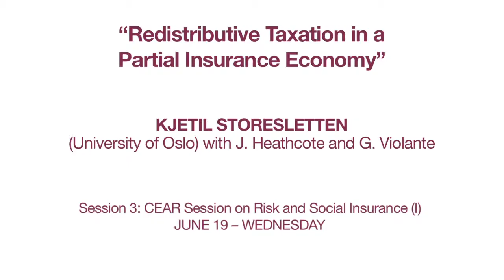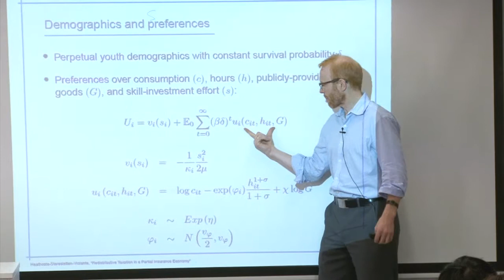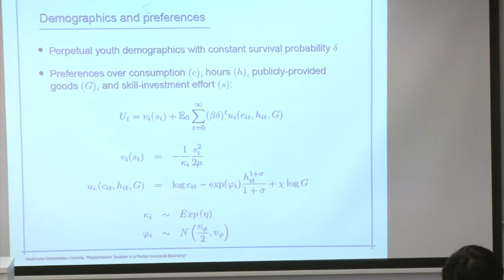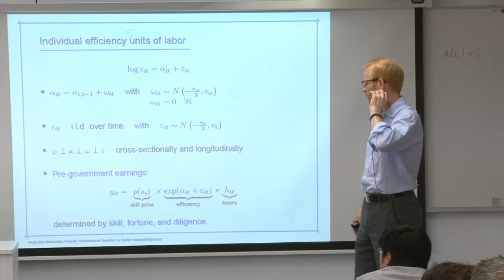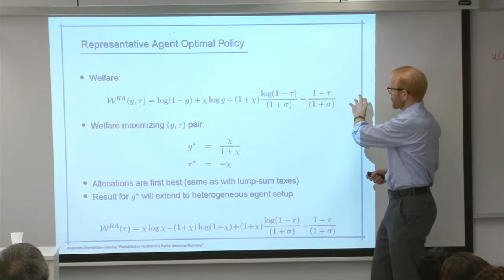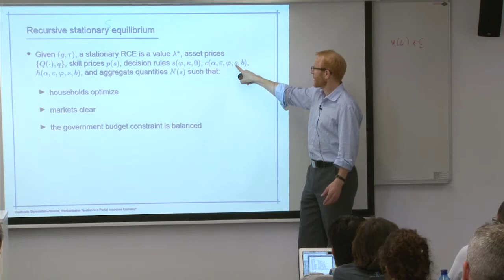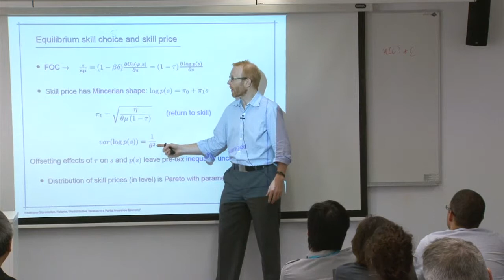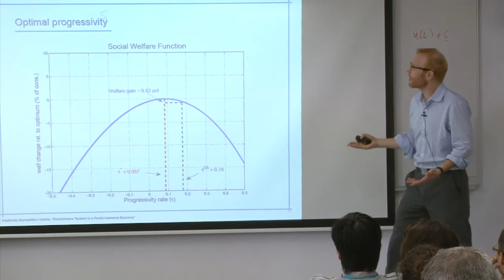KJETIL STORESLETTEN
KJETIL STORESLETTEN (University of Oslo) - "Redistributive Taxation in a Partial Insurance Economy" (with J. Heathcote and G. Violante)
MOVE-FINet-CEAR Workshop on Family Economics
Barcelona GSE Summer Forum